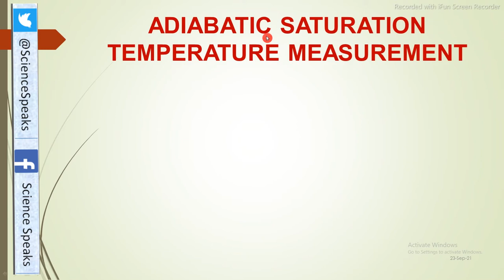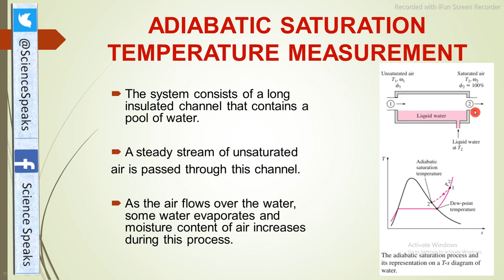17.Adiabatic Saturation and Wet Bulb Temperature Part2|Air Conditioning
Adiabatic Saturation and Wet Bulb Temperature|Adiabatic Saturator|Adiabatic Saturation and WetBulb Temperature

In this video, adiabatic saturation temperature measurement has been explained. The equipment used for this purpose is called an adiabatic saturator. It consists of an insulated chamber filled with water. Air is entered from one side and leaves from the other. During this movement, evaporation of water occurs into the moving air. To compensate for this water loss, water is added into the chamber at the exit temperature of the air. As a result, air temperature decreases because part of the latent heat of vaporization comes from this moving air. Relative and specific humidities of air also increase during this process. The chamber is sufficiently long so that the air leaving is saturated (100% relative humidity). The exit temperature of the air is called adiabatic saturation temperature.

AdiabaticSaturator AdiabaticSaturationandWetBulbTemperature adibaticsaturationandwetbulbtemperature adiabaticsaturationtemperaturecalculator iswetbulbsameasadiabaticsaturation temeperature#adibaticsaturationprocessofair#adiabaticsaturationtemperatureinhindi#adiabaticsaturationcurve#adiabaticsaturationtemperaturedefintion
The creator of this channel is an energetic, motivated, and visionary teacher/engineer who is always trying to learn and share things.

An effort has been made to describe things in great detail. However, any suggestions/comments are highly commendable.